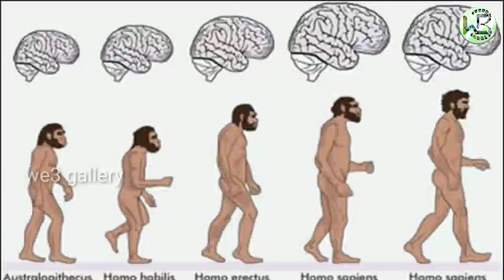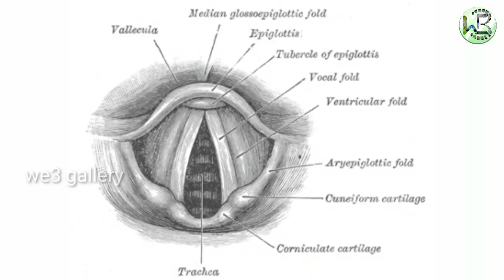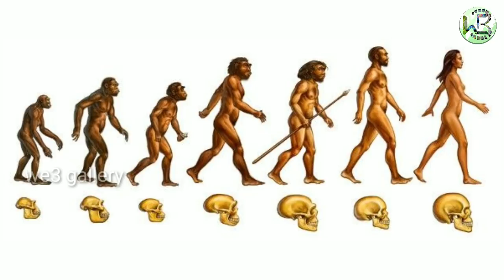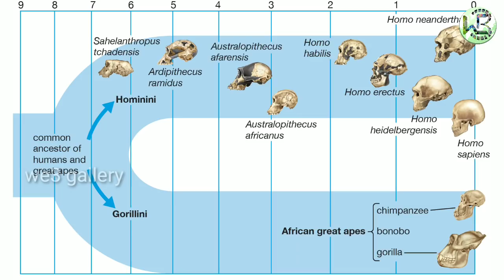Human evolution, ಆಧಿಮಾನವ ನಿಂದ ಆಧುನಿಕ ಮಾನವ ಹೇಗೆ ಬದಲಾದ ?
Human evolution or ಮಾನವ ವಿಕಾಸ, is show case how the early man changed in to modern man. What type of the problem had faced, what what is main cause for changed the man, how man got modernised and this video give full details about human birth and types that lived with us earlier.
The images/video clips used in the video are taken from various sources of internet. If the report is from the proper owner I will have it removed.

Watch our previous video's -